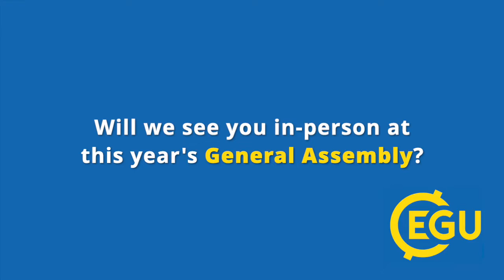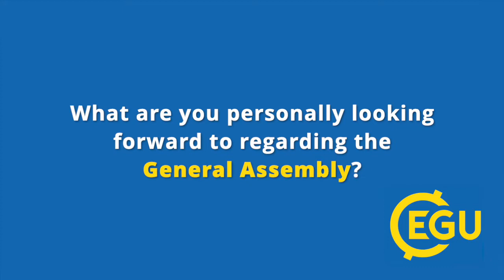EGU22 - WeAreEGU Jane Roussak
Meet Jane Roussak, EGU Events Co-ordinator and first-time General Assembly attendee. In this short interview, she gives us an insight into the challenges of organising a hybrid EGU General Assembly for the first time in its history!

If you come across Jane during EGU22, why not say hello!

WeAreEGU is a new video series created by our two EGU22 Communications Interns; Fabio Crameri and Ubwiza Chiyungi.